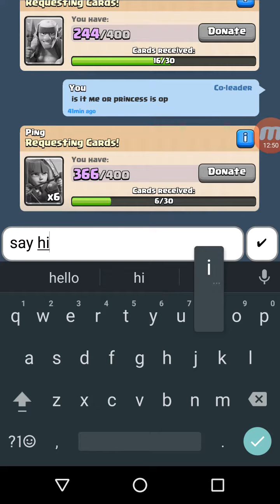One year anniversary + first legendary card